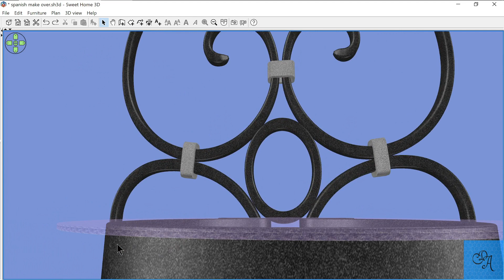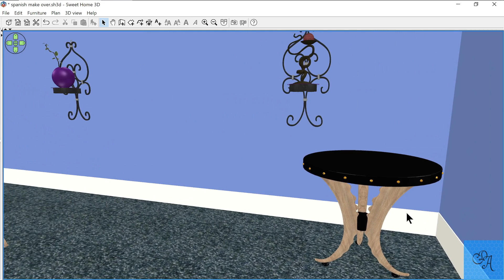RELAXING DINETTE CREATION SWEET HOME 3D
Good day everyone.  Well, we're still working on our Spanish palace.  And the next room to be created is our casual dining room, or perhaps a breakfast room.  Any way you slice it, we found it to be vary relaxing and therapeutic.  Possibly because it was simple to put together.  The only thing we created ourselves was the glass table with the wooden pedestal, as well as the small glass surface for the tops of the candle holders.   If you like what we're doing around here, consider subbing.  Or a simple like would be great!  :) Enjoy.